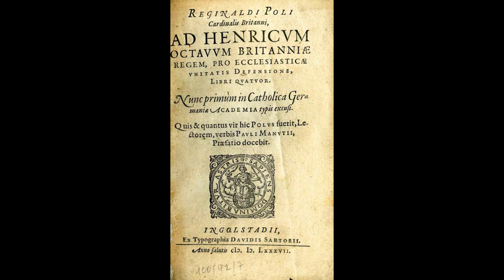Was Reginald Pole the worst son of the Tudor period?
Dive into the intriguing tale of Reginald Pole, the man who arguably claimed the title of 'The Worst Son in Tudor History'. Raised and educated at the expense of Henry VIII, Pole repaid his benefactor with defiance and betrayal, resulting in one of the most dramatic family feuds of the Tudor era.

Was he merely a principled man standing up for his religious convictions? Or did his actions reveal a more selfish, ungrateful nature? Tune in and explore the life, the controversy, and the ultimate fate of this fascinating Tudor figure.